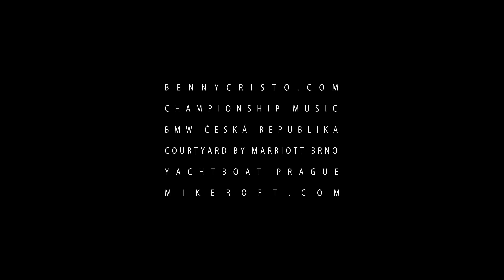Ben Cristovao ft. Calin - Perignon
hudba: Josef Bieniek text: Ben Cristovao, Calin Panfili @calinpan
Dir.&DOP: Vojta Stary @stary.vojta
Edit & Color grading: Jakub Salavec @kubasalavec
2nd camera: Nikolas Sand @nixtanigpix
Petr Vaněk @peta_vanek
DK: Adam Pasecky @paseckyadam
Guesg camera: Ivo Zattys
starring:
Jirka Jonas @jiriijonas
Josef Bieniek @itsenthic
Lyubiii @lyubov103
Dominique Alagia @domialagia